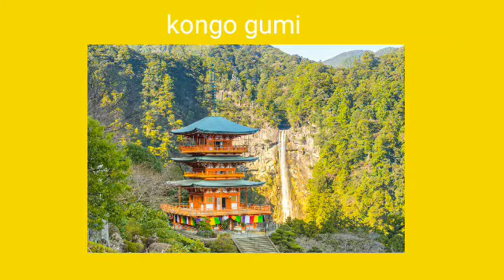5 amazing facts about japan